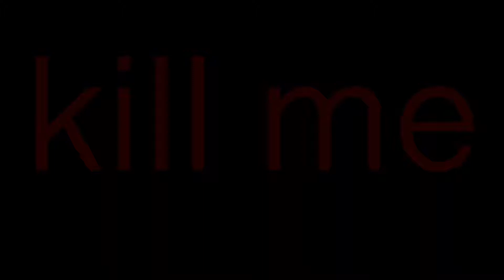Only serve as a nut